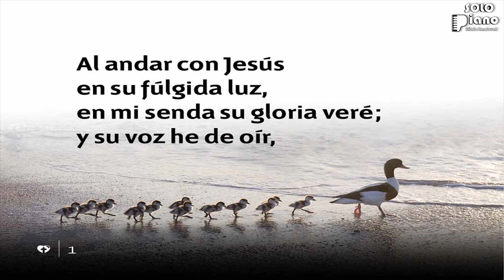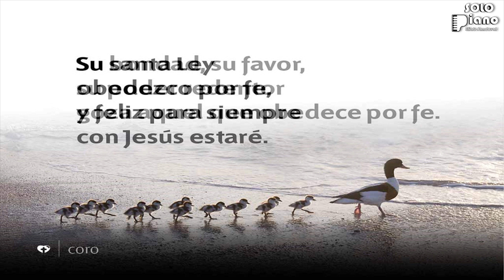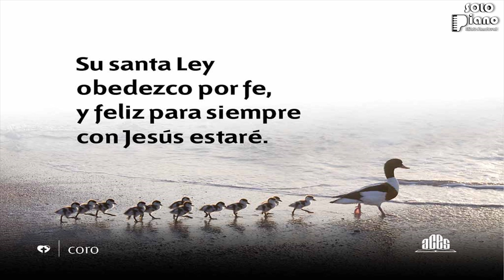HIMNO 488 - Al andar con Jesús - NUEVO HIMNARIO ADVENTISTA - SOLO PIANO